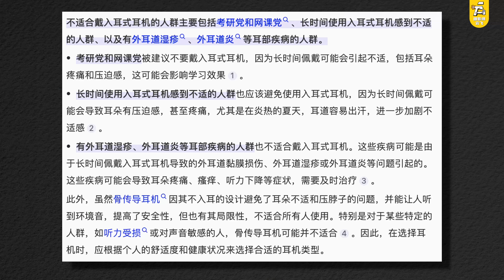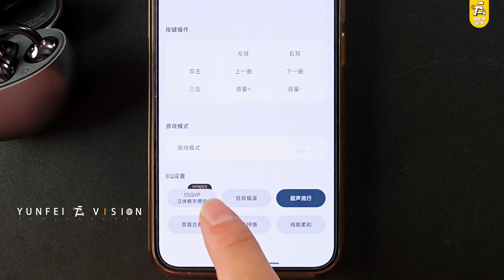耳夹式版本答案？6款耳机告诉你应该怎么选！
一直想给大家测测这种类型的，终于是筹到了，一起来看看耳夹式耳机吧！